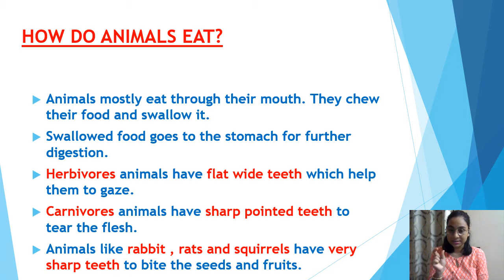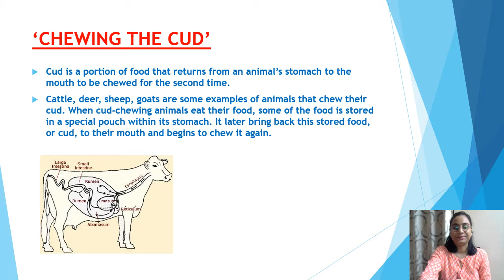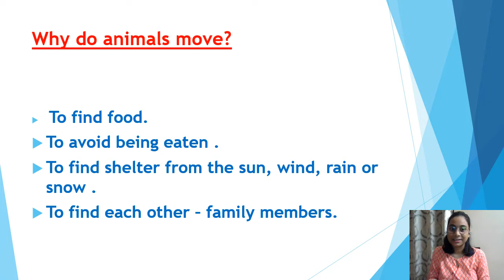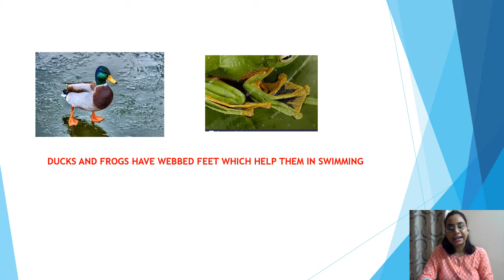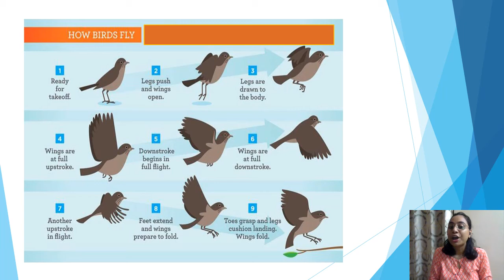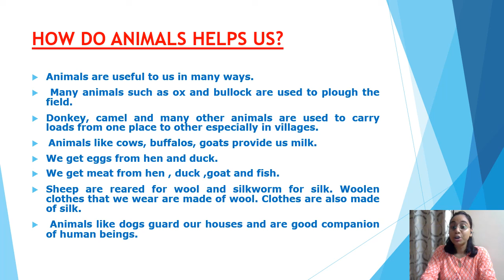The World of Animals Part-2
Video by Rashmee 😊